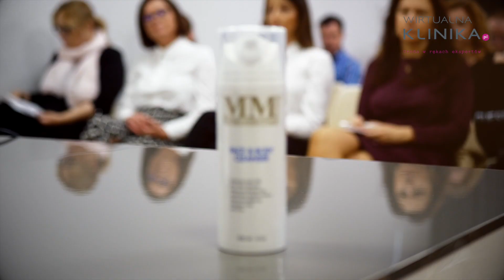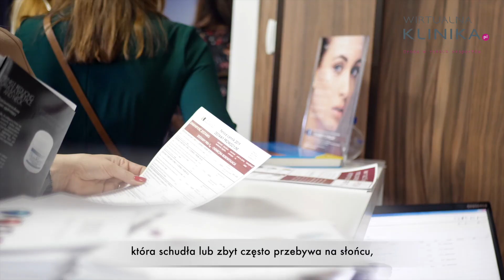Wywiad z dr. Rômulo Mêne, twórcą Yellow Peel marki M&M System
Podczas szkolenia organizowanego przez firmę Fenice mieliśmy okazję porozmawiać ze światowej sławy chirurgiem dr. Rômulo Mêne, twórcą popularnego peelingu Yellow Peel i własnej koncepcji odmładzania, którą stosuje i promuje od 40 lat!